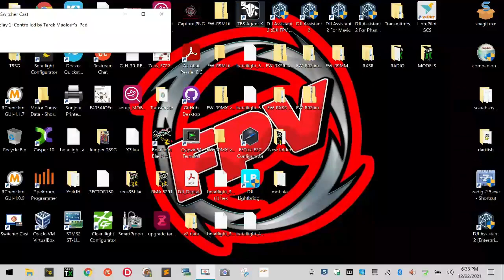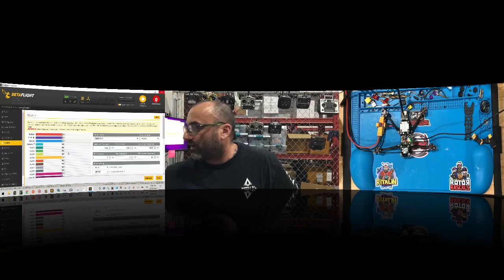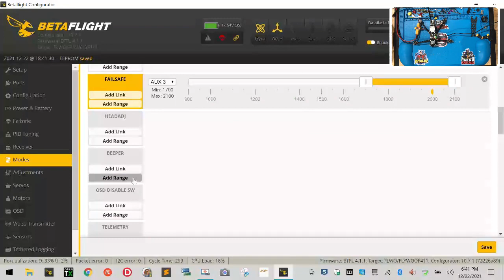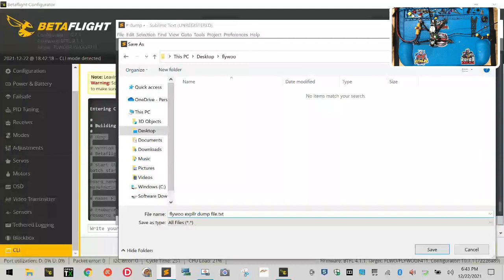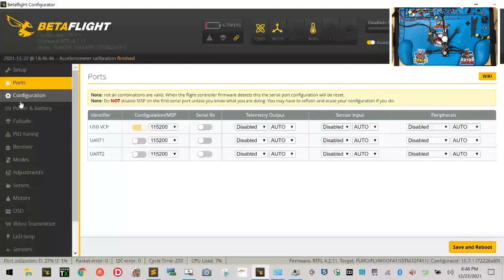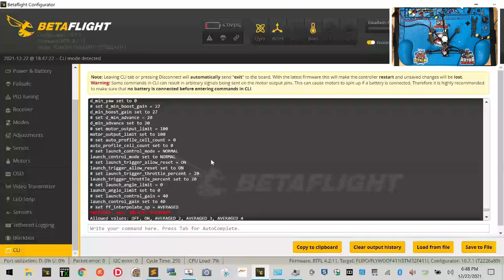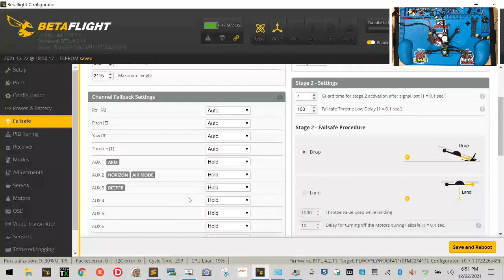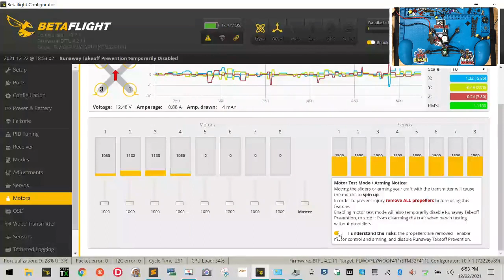Flywoo Explorer Repair and Configuration with new TBS RX from Cyclone FPV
Please note that all links below will go live starting October 1, 2021, and will be updated daily.

STEM / CTE – Cyclone FPV's sister company, UVTCA (Unmanned Vehicle Training Centers of America), has opened our new 8.5-acre indoor and outdoor training center in the Conroe/Spring/Woodlands, Texas area. We provide STEM / CTE training curriculum options for all USA-based school districts and our exclusive "Train the Trainer" programs for educators who wish to refresh their drone knowledge and remain current with the newest drone-related learning materials. If you are interested in finding out more about our STEM / CTE work and our training facility, please today.

Rotor Rascals – Cyclone FPV's drone club, Rotor Rascals, is an approved AMA (Academy of Model Aeronautics) Charter Club. Members can enjoy the benefits of using our 8.5-acre facility to fly safely and legally and will also be covered by the AMA's insurance policy. To find out how you can join Rotor Rascals and begin to enjoy all the member benefits, please today.

Sincerely,

Tarek Maalouf
Founder and Work Mule
CycloneFPV.com